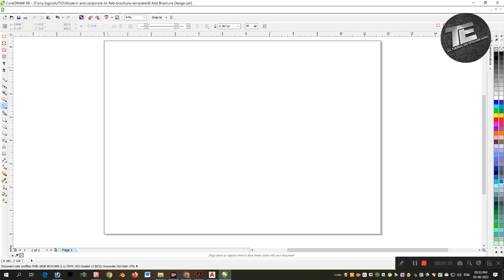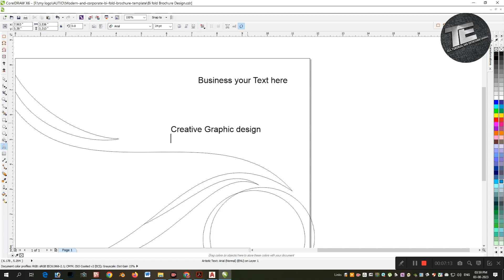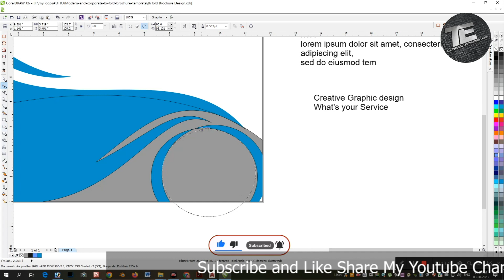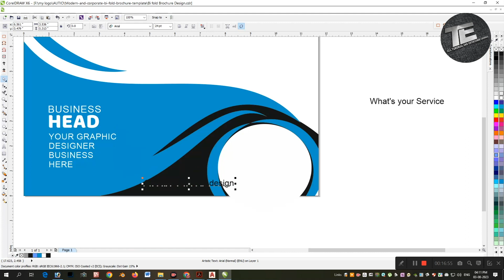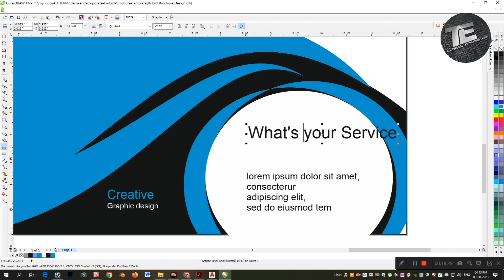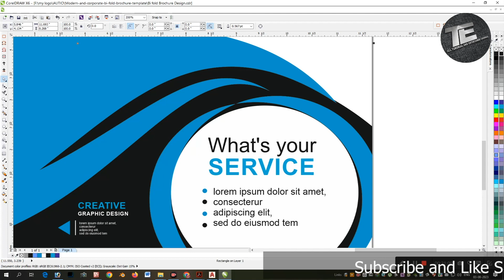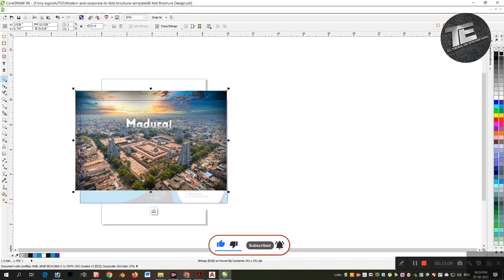HOW TO MODERN FOLD BROCHURE DESIGN CORAL DRAW IN TAMIL | BEGINNING GRAPHIC DESIGN CORAL DRAW X6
You can easily learn   Letter head, Logo, Visiting card, wedding card, invitation,bill book, 3d logo, poster, social media poster, Notice , all Printing Design at CoralDraw

 Creator & Publication By
 S.kalihasan